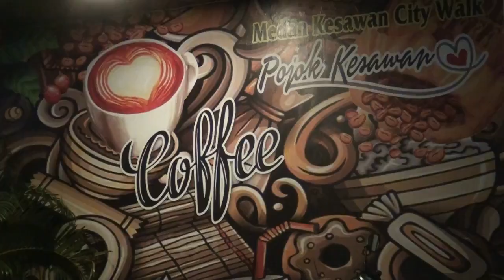Longsor Jalur Medan Berastagi Mini Bus Hancur tertimpa Batu | 24-10-2021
Kab Deli serdang, Sumatera utara – Pada Minggu 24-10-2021, Petugas kepolisian Satlantas Polrestabes Medan memberlakukan sistem buka tutup arus lalu lintas di jalur Medan ke Berastagi atau Berastagi ke Medan.

Rekayasa lalu lintas dengan sistem buka tutup di karenakan adanya sisa sisa material longsor masih menimbun separuh badan jalan yang tak jauh dari di tikungan PDAM Tirtanadi, Kabupaten Deli Serdang, Sumatera Utara.

Upaya gerak cepat petugas gabungan TNI-POLRI, BPBD, DISHUB Deli Serdang Bersama masyarakat Sekitar Saat ini telah menyikirkan reruntuhan material longsor, sehingga arus lalu lintas kendaraan dari Medan ke Berastagi atau Berastagi ke Medan dapat di lalui.

Kasat Lantas Polrestabes Medan, AKBP Sonny Siregar, di lokasi bencana longsor mengatakan, Saat ini sebagian material longsor berupa tanah dan batu besar yang sempat memutus jalan sudah dievakuasi petugas dari ruas badan jalan.

AKBP Sonny Siregar juga mengimbau, kepada Masyarakat yang tidak memiliki kepentingan mendesak untuk tidak melakukan perjalanan jarak jauh , baik dari Medan menuju ke Berastagi, maupun sebaliknya.

Sebelumnya, longsor terjadi di jalur Medan-Berastagi, tepatnya di kawasan tikungan PDAM Tirtanadi, Kecamatan Sibolangit, Deli Serdang Sabtu, 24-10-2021 Malam. Bencana Longsor terjadi sekitar pukul 18.30 WIB, Ketika guyuran hujan deras dan saat itu sedang melintas 1 unit mobil Xenia berpenumpang 5 orang.

Mobil mini bus secara tiba-tiba ditimpa material longsor batuan dan tanah dari atas tebing, Sehingga Mobil Tersebut tertimbun dan tertutup material longsor dan Hancur di lokasi kejadian.

Deli Serdang Regency, North Sumatra – Sunday 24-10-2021, Medan Polrestabes Satlantas police officers implemented a system of opening and closing traffic flows on the Medan to Berastagi or Berastagi to Medan route.

Traffic engineering with an open and close system is due to the remnants of landslide material still piling up half of the road which is not far from the corner of PDAM Tirtanadi, Deli Serdang Regency, North Sumatra.

Efforts to move quickly by joint officers of the TNI-POLRI, BPBD, DISHUB Deli Serdang Together with the surrounding community have cleared the debris of landslide material, so that the flow of vehicle traffic from Medan to Berastagi or Berastagi to Medan is passed.

Head of Traffic at Medan Polrestabes, AKBP Sonny Siregar, at the landslide disaster location said, "Currently, some of the landslide material in the form of soil and large stones that had cut off the road has been evacuated by officers from the road section.

AKBP Sonny Siregar also appealed to people who do not have urgent interests not to travel, either from Medan to Berastagi, or vice versa.

Previously, the landslide occurred on the Medan-Berastagi route, precisely in the bend area of PDAM Tirtanadi, Sibolangit District, Deli Serdang Saturday, 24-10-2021 Night.

The landslide disaster occurred at around 18.30 WIB, when it was raining heavily and at that time 1 Xenia car was passing by with 5 people on board.

Then the mini bus car was suddenly overwritten by rock and soil landslides from the road cliff, until the car was buried and covered in material and destroyed at the scene